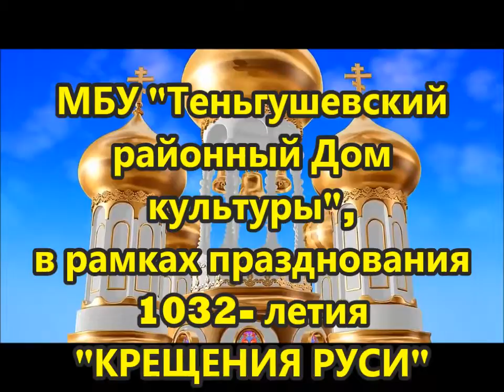КрещениеРуси Теньгушевский РДК - "Храм моего села"